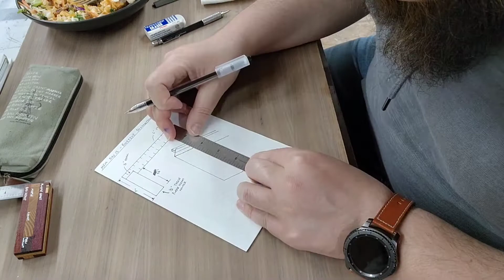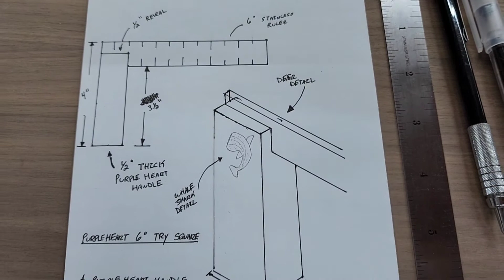Day 13 - "Positive Distractions" (mayformakers)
One of my positive distractions is drawing, I may not be very good at it but it is a nice mental space to be